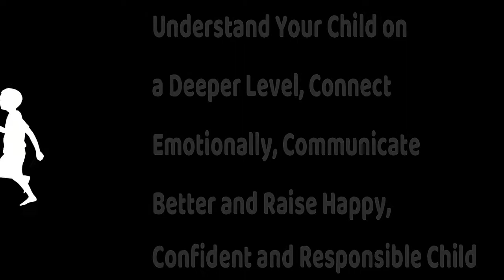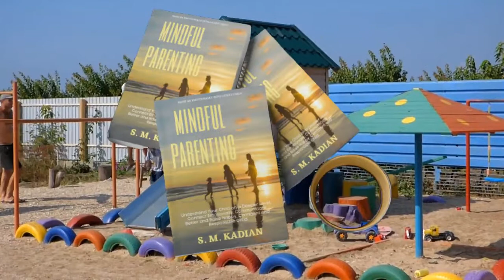Mindful Parenting || Global Title Of Sandeep Kadian || Human Psychologist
Sandeep Kadian has worked in the private sector organisation for the last twenty years. He has worked in various management positions over the years.

He is a student of human psychology. Furthermore, he has been researching and analysing and trying to understand the actual causes behind the behaviours. And he shares the knowledge gained over the years through his writings.
He is passionate about parenting and wants to make some changes in lives of parents especially about the way children behave.
Get the book from following link,